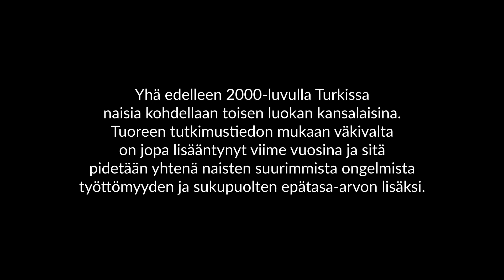NÄKYMÄTÖN YHTEYS: Yhteydenpitotyötä naisten oikeuksien puolesta Turkissa (2022)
Turkkilaisen tv-kanavan, SAT-7 Türkin työntekijät vastaanottavat puheluita, viestejä ja rukouspyyntöjä naisilta, jotka kokevat esimerkiksi lähisuhdeväkivaltaa. Videolla eräs yhteyttä ottanut nainen kertoo tarinansa muuttuneen sen jälkeen, kun hän oli ottanut yhteyttä kanavalle ja juontaja oli rukoillut hänen tilanteensa puolesta.